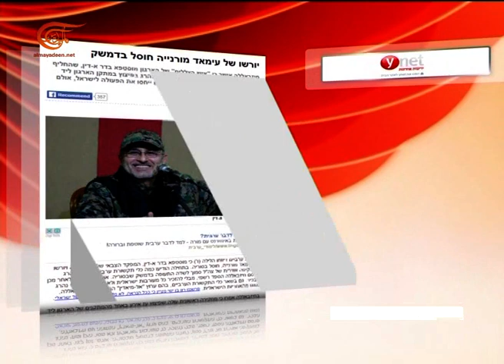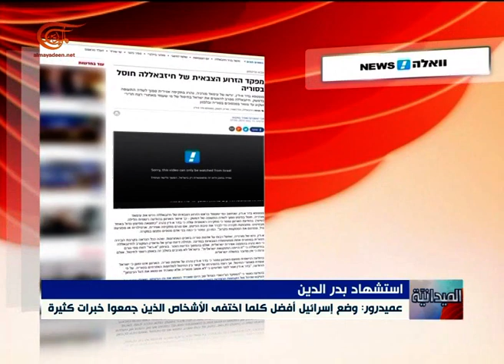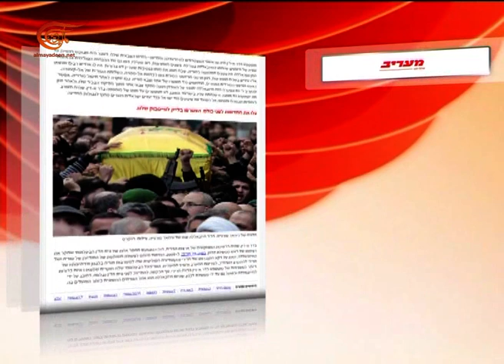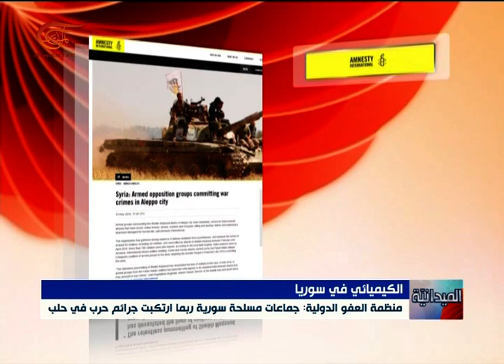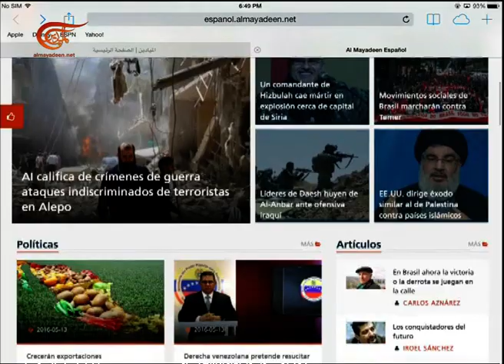نشرة الأخبار | الميدانية | 2016-05-13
نشرة الميدانية المفصلة